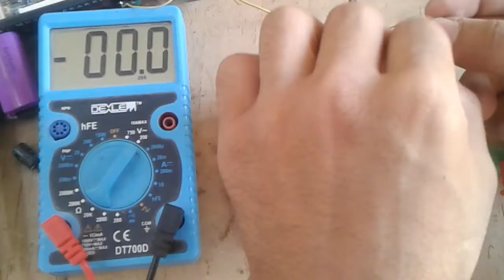How To Make Amplifier Power Supply-TDA 2030